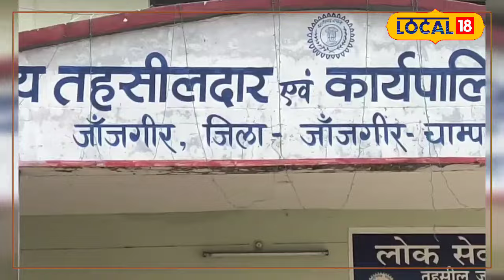Agriculture News : बारिश या सर्दी से फसल हो गई है बर्बाद तो सरकार करेगी इसका भुगतान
After planting the crops, many times the farmer suffers loss due to natural disaster, flood, hailstorm or unseasonal rain. For which the government provides assistance as compensation to the farmers.
फसलों को लगाने के बाद कई बाद प्राकृतिक आपदा, बाढ़, ओला वृष्टि या बिना मौसम बारिश के कारण किसान को नुकसान हो जाता है. जिसके लिए सरकार द्वारा किसानों को मुआवजा के रूप में सहायता राशि प्रदान की जाती है.